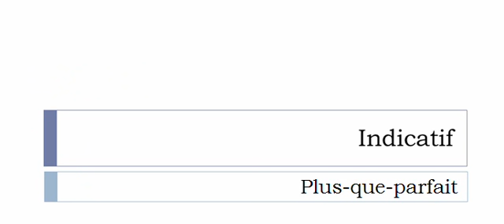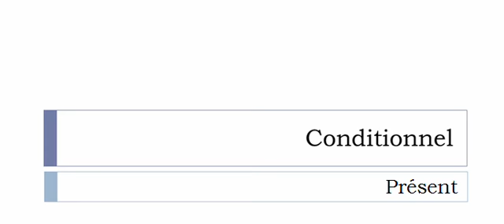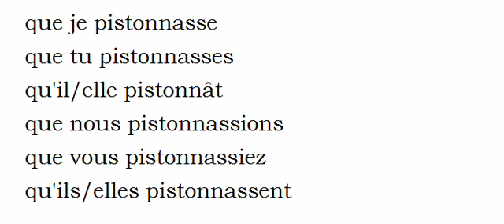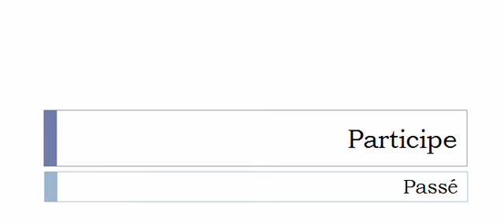الفعل الفرنسية = Pistonner